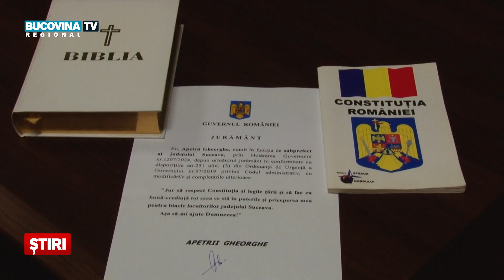Subprefectul Gheorghe Apetrii demisioneaza din functie